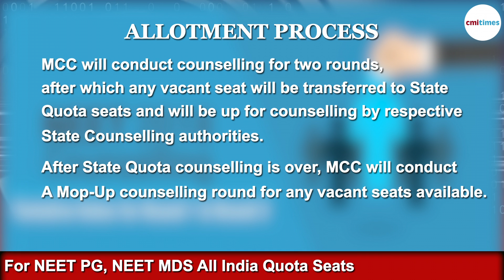NEET PG, NEET MDS All India Quota Seats | MCC Releases Tentative Counselling Schedule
Medical Counselling Committee (MCC) has released the tentative counselling schedule for NEET PG and NEET MDS.

 MCC conducts counselling for admission to All India Quota seats.

ALLOTMENT PROCESS:
MCC will conduct counselling for two rounds, after which any vacant seat will be transferred to State Quota seats and will be up for counselling by respective State Counselling authorities.

After State Quota counselling is over, MCC will conduct a Mop-Up counselling round for any vacant seats available.

Registration Dates:
The registration for NEET PG/NEET MDS counselling will begin on March 15, 2019. The registration process will conclude on March 24, 2019 (up to 5:00 pm) only as per Server Time. The payment facility will also be available till March 24, 2019up to 12:00 noon as per Server time.

Choice Filling:
The choice-filling process for the first round will be conducted from March 19 to March 24, 2019.

Processing of seat allotment will be done on March 25 and March 26, 2019. The final seat allotment result will be released on March 27, 2019.

Students who are allotted a seat in the first round will be given time from March 27 to April 3, 2019 for reporting to their allotted college/institute.

The registration for second round of counselling will begin on April 5, 2019.